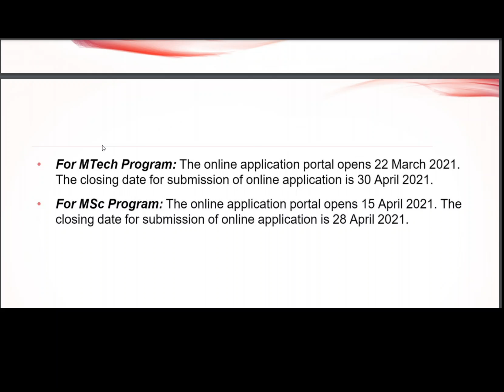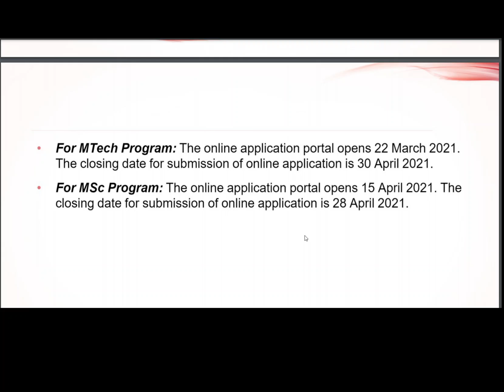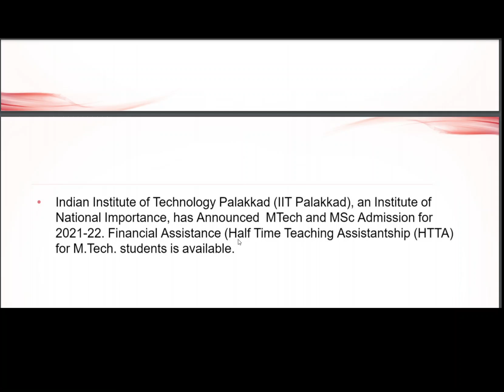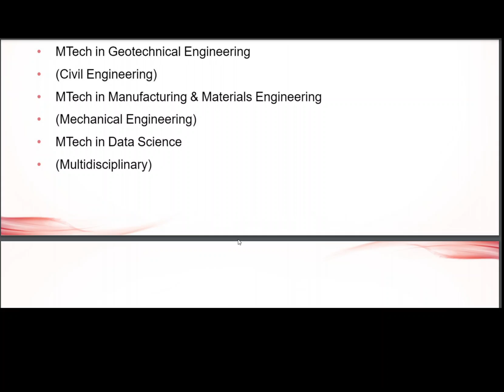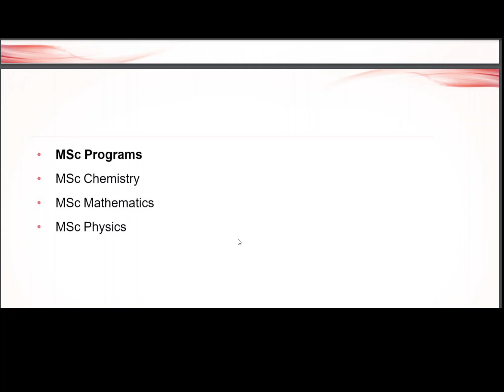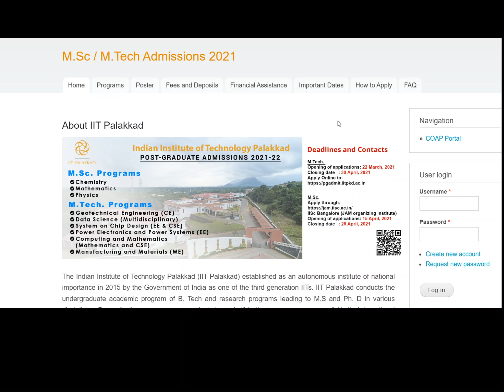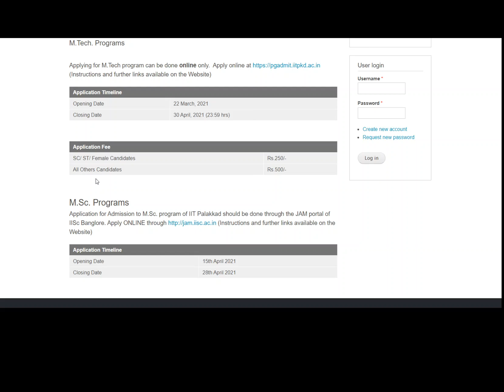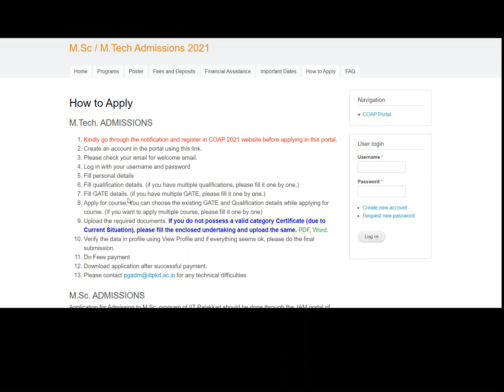MTech & MSc Admission 2021-22 || Teaching Assistantship Available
List of Programmes:

MTech Programs

MTech in Geotechnical Engineering

(Civil Engineering)

MTech in Manufacturing & Materials Engineering

(Mechanical Engineering)

MTech in Data Science

(Multidisciplinary)

MTech in System-on-Chip-Design

(Electrical Engineering & Computer Science and Engineering)

MTech in Computing and Mathematics

(Mathematics & Computer Science and Engineering)

MTech in Power Electronics and Power Systems

(Electrical engineering)

MSc Programs

MSc Chemistry

MSc Mathematics

MSc Physics

m.tech admission 2020-21
pgadmission 21
gateadmission 21
iit admission